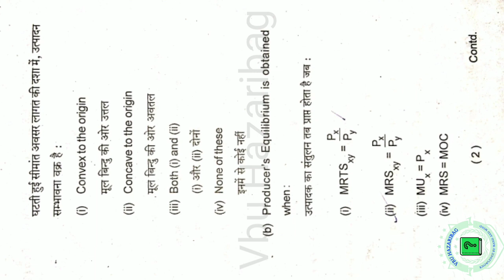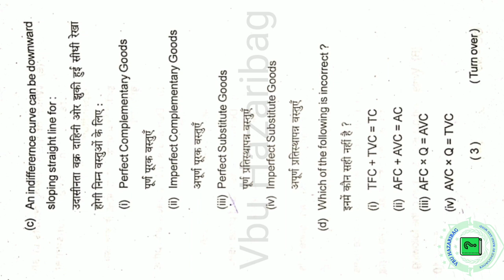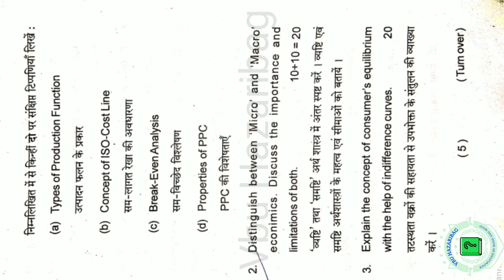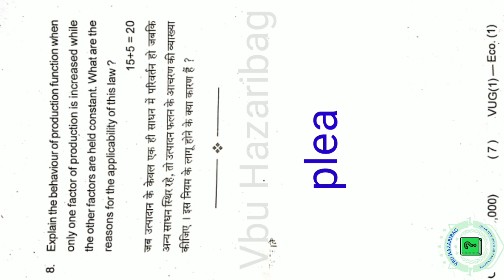Vbu previous year Question Economics semester-1 core-1 session 2018-21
BA economics honours semester-1 core-1 session 2018-21 previous year Question of Vbu Hazaribag
semester1 economics honours previous year Question, semester 1 question, economic semester question, semester1 economics question, semester1 vbu question, previous year Question semester1, economic question,ba semester-1 question,